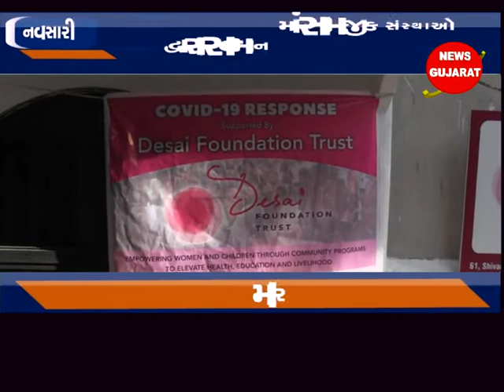નવસારી - કોરોનાકાળમાં સેવા માટે યોગદાન આપનાર વ્યકિતઓનું સન્માન કરાયું